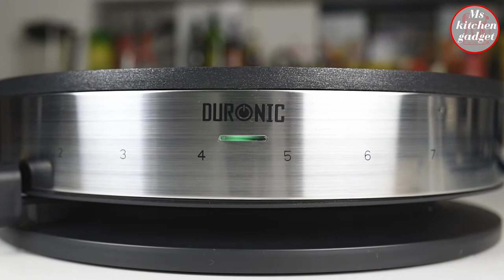Duronic Crepe Maker PM131 | 33cm REVIEW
In this video, I will demonstrate the efficiency of this Duronic Crepe Maker.

MAKE SWEET AND SAVORY DISHES: With the Duronic PM131 you can make delicious sweet and savoury crêpes for the whole family to enjoy.

Make traditional sweet pancakes topped with your favourite treats like chocolate, fruit and cream. Or try making savoury French galettes made with buckwheat and topped with cheese, egg, vegetables and meats.
NON-STICK PAN FOR GREASE-FREE COOKING: Thanks to the special non-stick coating on the hot plate, the pan will heat up quickly and allow you to cook effortlessly without disruption. No oil or butter is needed, so you can cook one after the other without having to add anything to the pan. The 1300W hotplate heats up quickly which lets you get cooking almost straight away. The heat is evenly distributed which enables each crepe or pancake to cook quickly, so making a batch will take no time at all.
UTENSIL PACK INCLUDED: So that you can get started straight away, we have included a set of 3 professional cooking utensils similar to those used by creperie chefs; a batter spreader, a spatula and a ladle. Use the ladle to scoop up the liquid batter onto the hot plate, the T-shaped batter spreader to evenly spread the batter over the plate in a circular motion, and then the spatula to flip the crepe over, fold it up and serve.
EASY TO USE AND CLEAN: This machine is the simplest and easiest to clean in the whole kitchen. The non-stick coating on the cooking plate means food will not burn and stick onto the surface. To clean, simply wipe over the plate with a wet cloth. No scrubbing required!!

FEATURES AND SPECIFICATIONS: The PM131 is a whole set which is ready to use. All you will need is your ingredients. Non-stick hotplate, power indicator light, adjustable temperature control. Colour: black and silver. Plate size: 33cm/13 inches. Power: 1300W. 220-240V/50Hz. Fitted with a BS British Standard 3-pin plug.

Variable Temperature Control
The PM131 is quick to heat up so you can get started straight away and it has 8 heat settings to choose from depending on how hot you want the plate to be. The higher number you select, the hotter the plate will get and the quicker the pancakes will cook. The light indicator will let you know when the pan has reached your desired temperature so that you can start cooking.

Tip: start cooking on a lower heat setting and work your way up - this way you can get used to the machine and avoid burning your pancakes in the process!